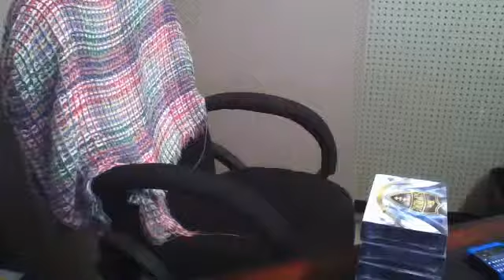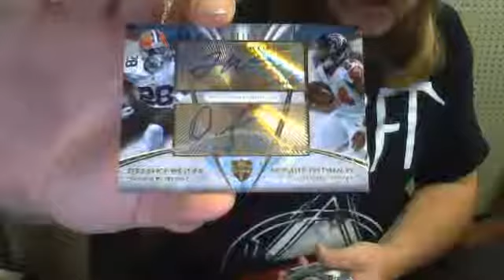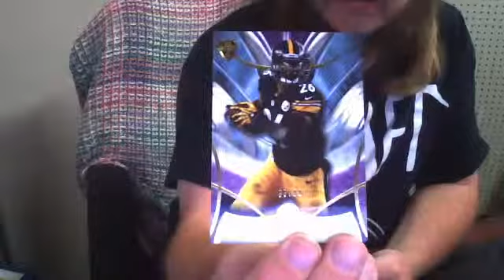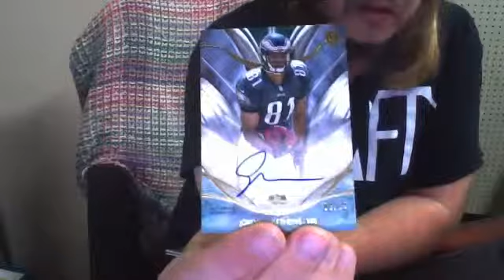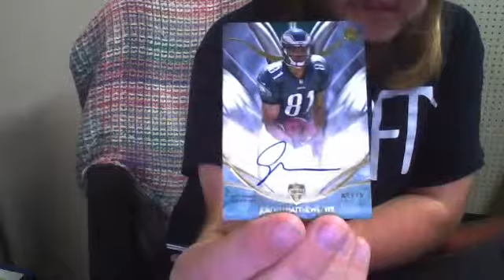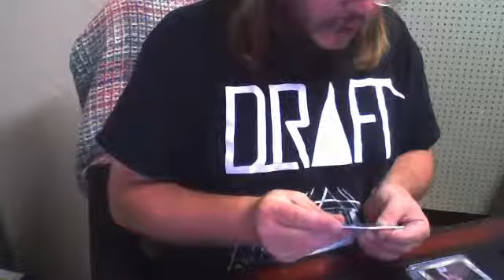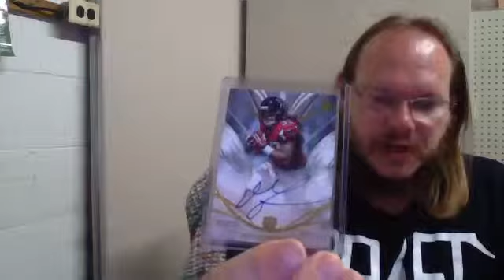2014 Topps Supreme 1/4 Case Break 12 Sept